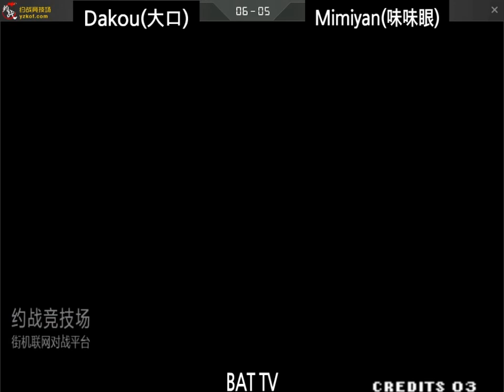[kof 98] Dakou(大口) vs Mimi yan(眯眯眼) 2022-01-22